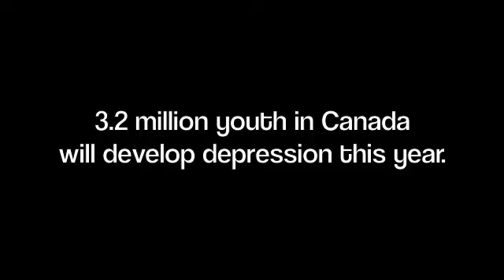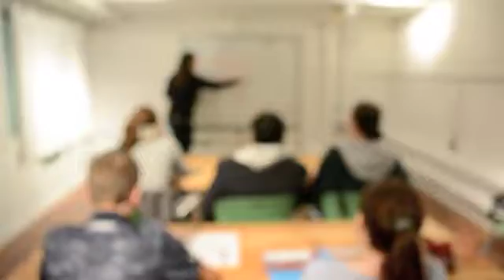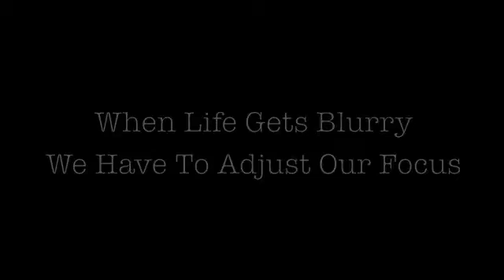Adjust Your Focus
A film written by youth about depression.

About PACTFilm:
Youth in the PACTFilm program in Toronto work with professionals in the industry to produce videos about community issues with positive suggestions.